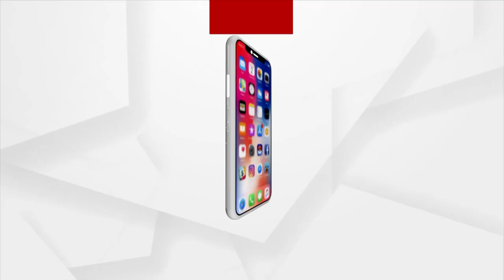Headlines@ 5 pm | 22 Jan 2022 | Argus News